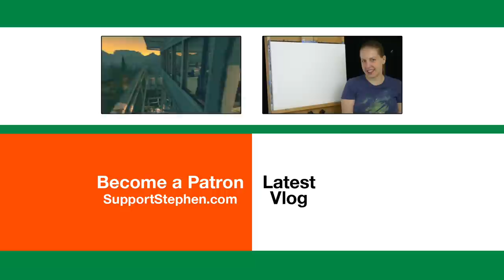Beacon of Greasy Hope • 1.14.17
The return of a much-requested StephenVlog feature!

♫ • "Ponies and Balloons" by The Green Orbs